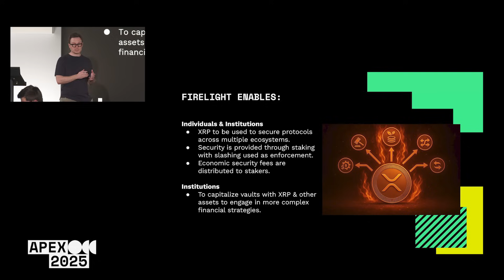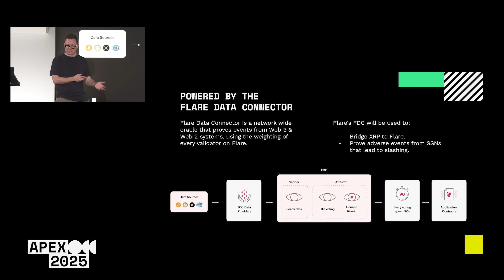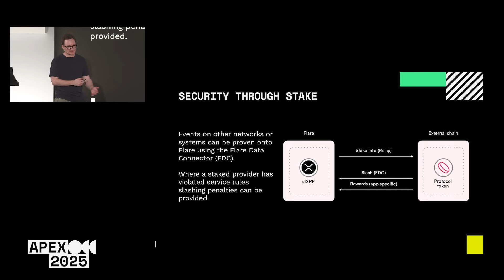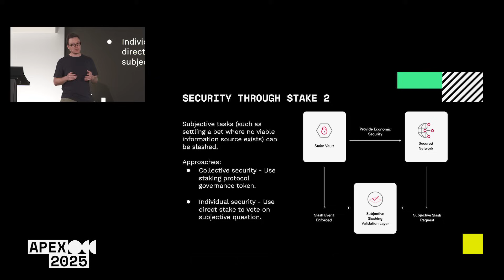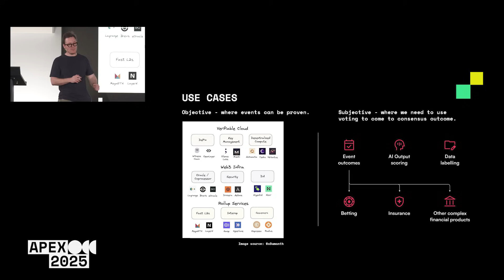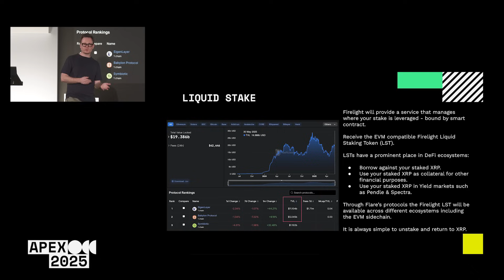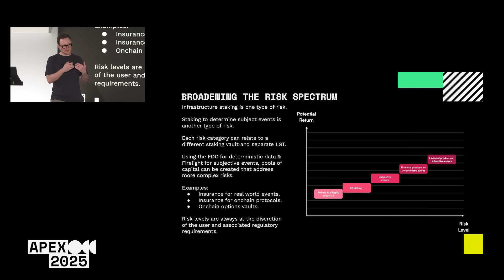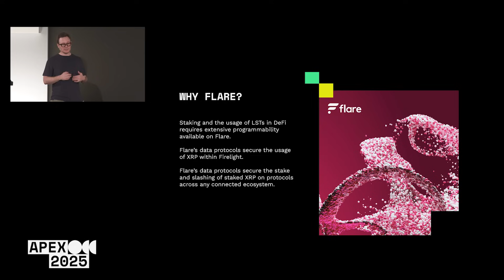XRP Staking, powered by Flare & TEE’s, Hugo Philion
An introduction to unlocking XRP yields. Staking has become a common phenomenon in crypto which allows users to provide security to a chain or an actively validated service in order to earn yield. In this session, we will cover the history of staking/restaking and how Flare is leveraging trusted execution environments to securely allow XRP to be staked. The presentation will also explore use cases for liquid staking tokens on chain and potential validated services to be secured.

To learn more about Apex, visit xrpledgerapex.com